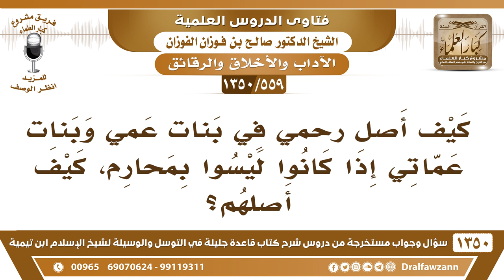[559 /1350] كيف أصل بنات عمي وبنات عماتي إذا كانوا ليسوا بمحارم؟ الشيخ صالح الفوزان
-[559 /1350] السؤال: كيف أصل رحمي في بنات عمي وبنات عماتي إذا كانوا ليسوا بمحارم، كيف أصلهم؟
 الجواب: تصلهم بالإحسان والسلام، والسؤال عن أحوالهم، ومساعدتهم إذا احتاجوا.
للاشتراك في قناة الشيخ صالح الفوزان
أسئلة وأجوبة من شرح قاعدة جليلة ( 1350 ) مقطع

للاستفسار والإقتراحات والدعم
رئيس الفريق
لمشروع كبار العلماء